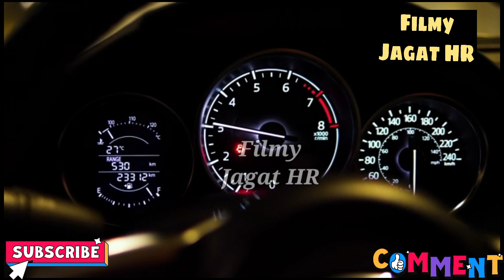हांसी के गांव पुठी सामण की घटना, निंदाना गांव के दो गुटों की आपसी रंजिश है, पहले भी ऐसी ही घटना हुई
filmy jagat hr
rohtak